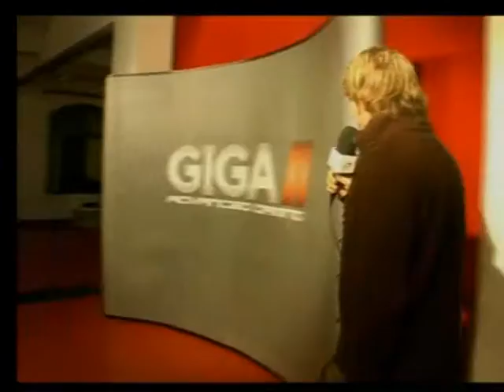EPS X Lan Relegation - Warcraft 3 FriedrichF vs. Insolence (13.01.2007)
Das nächste Warcraft Match bestreiten FriedrichF vs. Insolence